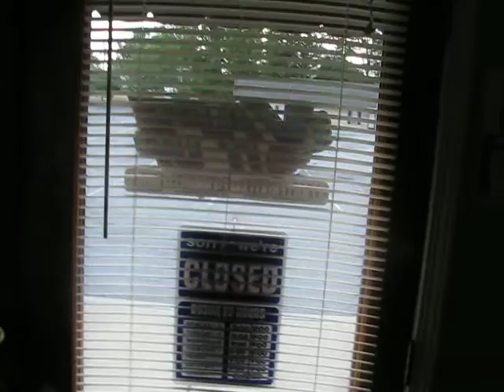My Strange Visitor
Someone decided to watch me do a mic break during "Light Without Heat"... But then quickly disappeared. The mystery remains unsolved...